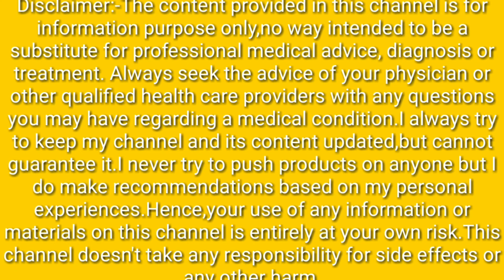👄👌Get Baby Soft & Pink Lips Naturally at Home|Home-made Beetroot Lip Balm for Dry & Black Lips|70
Music courtesy